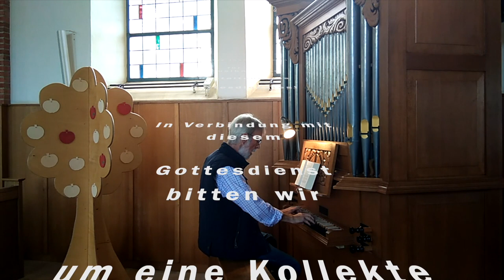Wenn aus vielen Stimmen eine einzige wird....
Gottesdienst am Sonntag Kantate (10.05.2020)
aus der aus der ev.-ref. Kapelle in Egge
mit Pastor coll. Hauke Not

Predigt zu 2Chr 5,2-14

Musik von der neuen Egger Orgel
Organist: Heinz-Josef Bausen